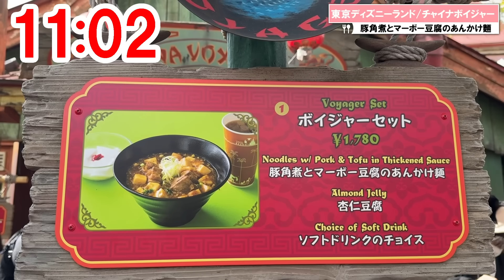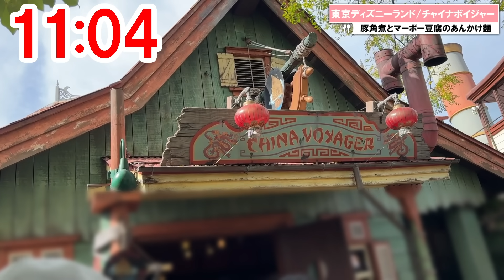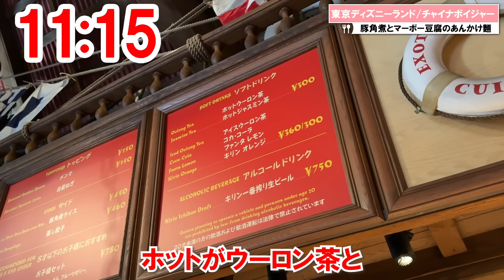食べてみた／寒い日にオススメ・豚角煮とマーボー豆腐のあんかけ麵（2023-11 チャイナボイジャー／東京ディズニーランド）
東京ディズニーランドのチャイナボイジャーで、冬の定番・豚角煮とマーボー豆腐のあんかけ麵を食べてきたのでレポートします。

ボイジャーセット
¥1,780
・豚角煮とマーボー豆腐のあんかけ麺
・杏仁豆腐

販売期間■終了日未定